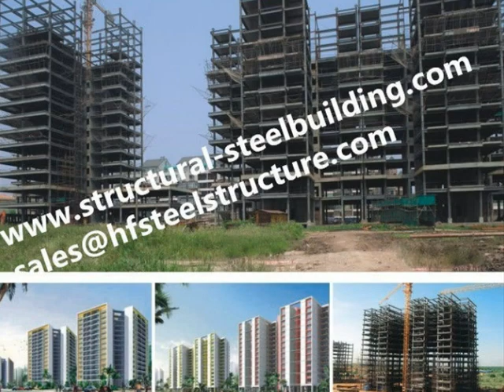ناطحة سحاب ، المباني الحديدية العالية والشقق الملفقة من قبل باني صيني والمقاول